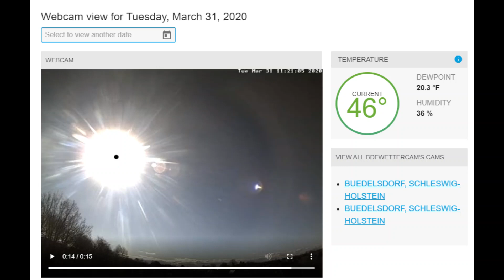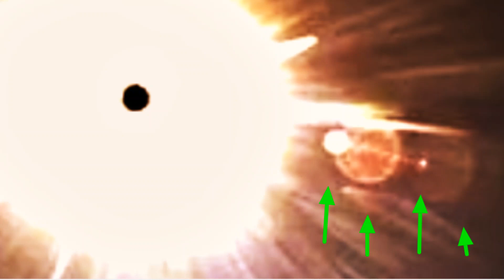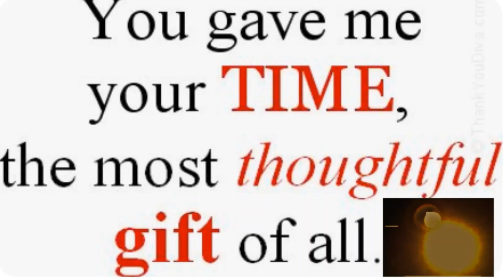New /Buedelsdorf,Schleswig-Holstein Germany March 27/31/2020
Underground Webcam ,The Link Will on My Facebook Thank You All So Much !